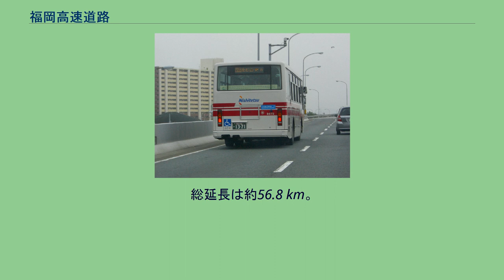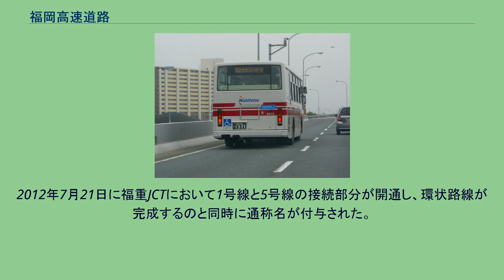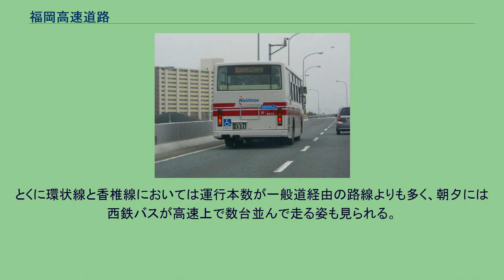福岡高速道路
福岡高速道路（ふくおかこうそくどうろ、Fukuoka Expressway）は、福岡県福岡市とその周辺の大野城市、太宰府市、粕屋町に路線網を有する有料の自動車専用道路である。
総延長は約56.8 km。
福岡都市高速道路（ふくおかとしこうそくどうろ）、福岡高速（ふくおかこうそく）または、福岡都市高速(ふくおかとしこうそく)と言われる事もある。
福岡市の地元一般では略して都市高速、都市高（としこう）と呼ばれ、道路標識や福岡高速を経由する路線バスにおいても「都市高速 URBAN EXPWY」（道路標識によっては「Urban Expressway」と表記されている場合もある）と（以前は「福岡高速 FUKUOKA EXPWY」と表示されていた）。
福岡北九州高速道路公社が建設・管理を行う指定都市高速道路であり、道路法上は福岡市道である。
4号粕屋線全線と1号香椎線の一部がアジアハイウェイ1号線に指定されている。
また、全線が地域高規格道路（福岡都市圏自動車専用道路）の計画路線に指定されている。
福岡高速道路と周辺高速道路のルート図。
福岡高速道路には、以下の路線がある（建設時の路線名基準）。
2012年7月21日に福重JCTにおいて1号線と5号線の接続部分が開通し、環状路線が完成するのと同時に通称名が付与された。
通称名・区間は下記の通り。
案内標識はすべて通称名のものに置き換えられた 。
6号アイランドシティ線は2021年3月27日に開通した。
なお、5号線は全線が環状線の一部となっているため、通称としては用いられていない。
令和元年10月1日の消費税増税に伴い通行料金が改訂された。
※九州道から乗り入れる太宰府IC及び福岡ICではNEXCOの通行料金と福岡都市高速の通行料金を同時に収受するためにクレジットカードの利用ができるが、他の料金所ではETC利用時を除いてクレジットカードの利用ができない。
福岡高速3号線（通称：空港線）を福岡空港へ直結させる福岡空港連絡道路については、現在は環境影響評価の手続きが進められている。
都市高速 西公園付近を走行する西鉄バス。
ナンバープレート直左に「速度 60」の表示板が付いている。
福岡高速道路では高速バス以外に西鉄バスの一般路線バスが運行されている。
通常の路線バス用の車両を使用するために座席ベルトの設備がなく、安全上、環状線・2号太宰府線の本線車道80 km/h制限区間でも60 km/hで走行する。
とくに環状線と香椎線においては運行本数が一般道経由の路線よりも多く、朝夕には西鉄バスが高速上で数台並んで走る姿も見られる。
昼間でも福岡都心 - シーサイドももち間は時刻表上4分間隔と記載されている。